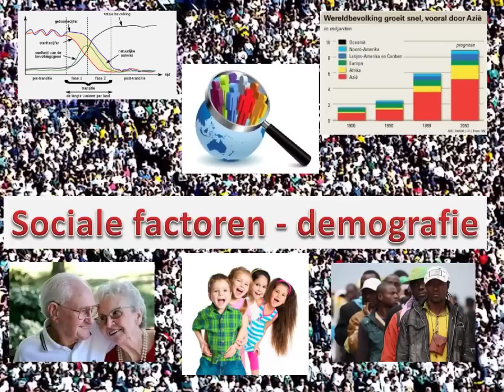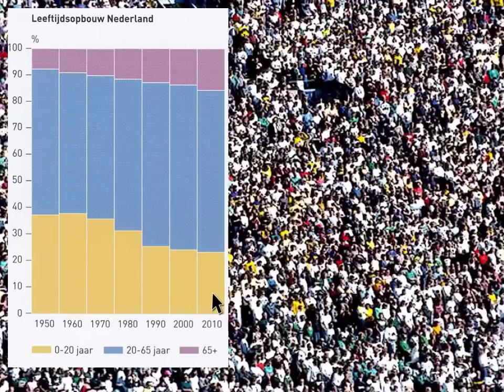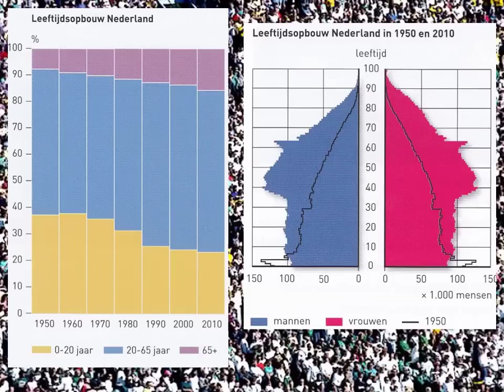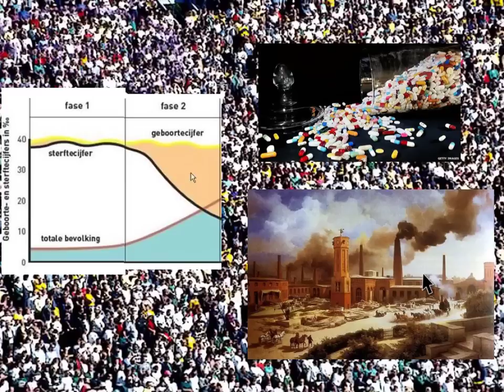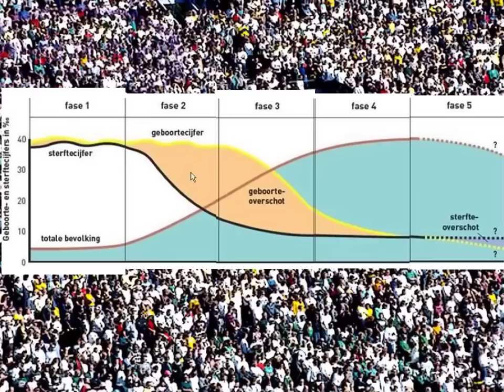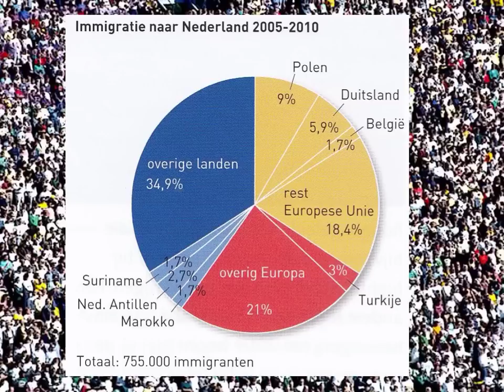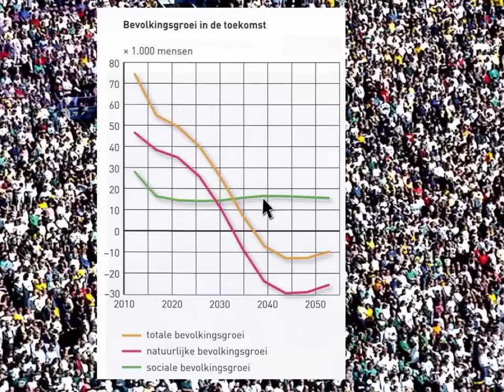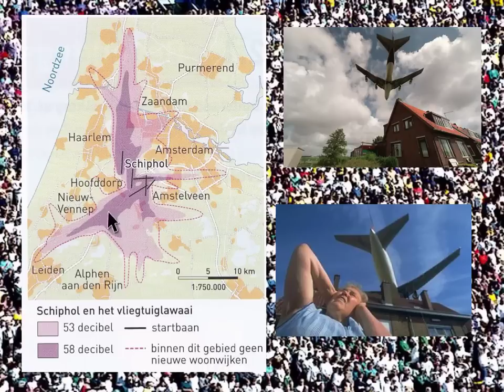CE 4 VMBO Bevolking en Ruimte deel 1